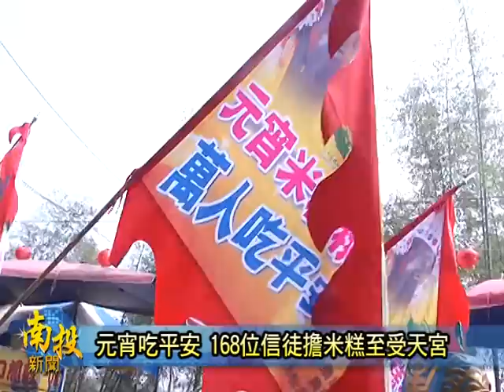南投新聞-名間鄉受天宮擔米糕進入廟埕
名間松柏嶺元宵米糕桃萬人吃平安一系列活動，今天進入了重頭戲，就是擔米糕進入廟埕的活動，在主委吳文雄、代理縣長陳志清的帶領之下，有１６８位信徒擔著五斤的米糕從歡迎門走到受天宮來供奉玄天上帝，然後吉時一到，就所有的來賓共同為１１６００台斤的米糕來揭桃，隨後開香，最後由主委吳文雄、代理縣長陳志清一一發放小米糕給現場的民眾，而１１６００台斤的米糕桃將要在農曆十六號八點來開桃，主辦單位歡迎民眾一起共襄盛舉